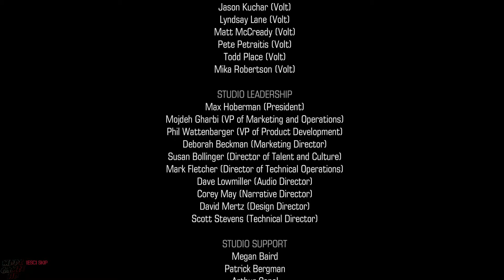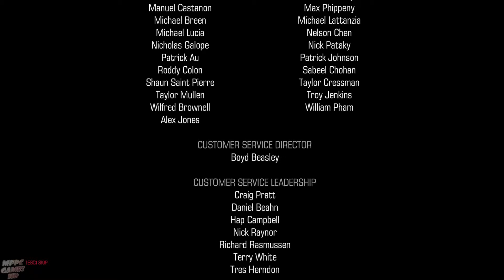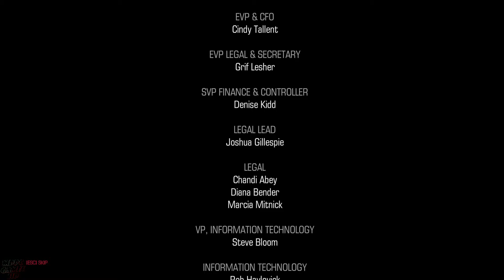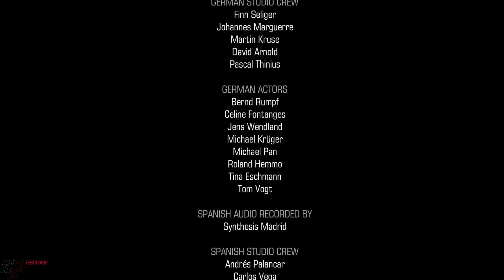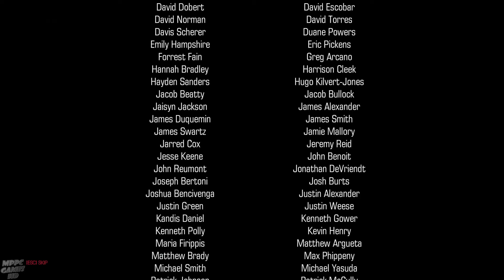DOOM | Credits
System:
32 GB RAM (31,9 GB usable)
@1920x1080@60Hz